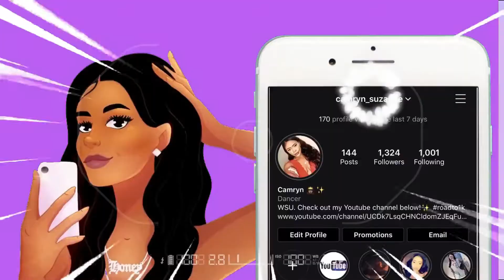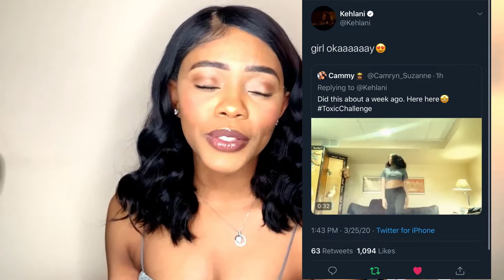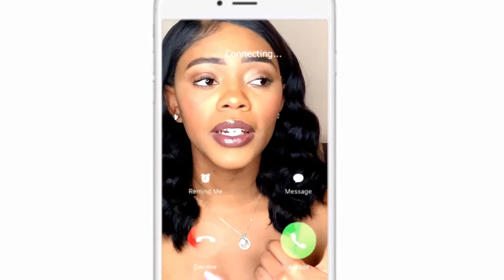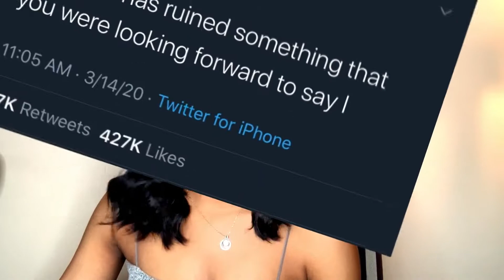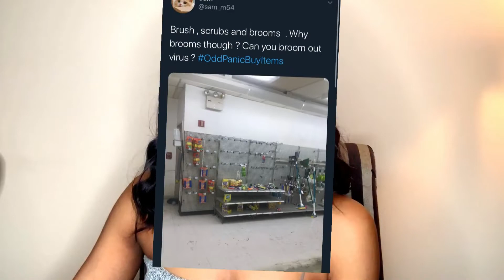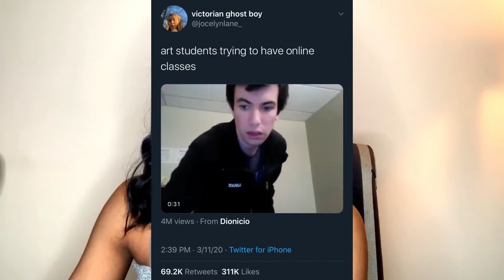Quarantine & Chill w/ Me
How are you all holding up? Sit back, relax and chill with me🤍